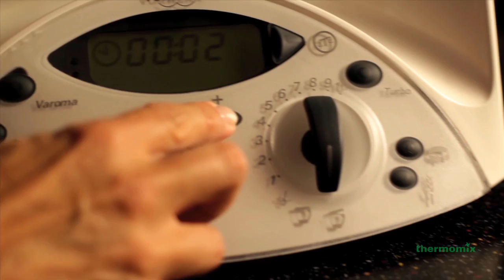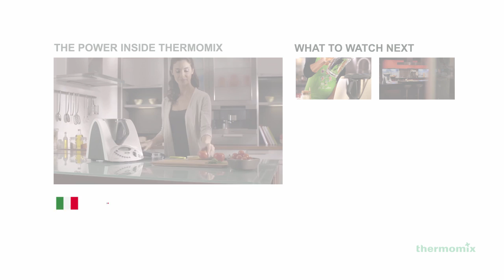Thermomix Food Styling - Spelt Bread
Thermomix Food Styling Thermomix - Spelt bread. Live a healthy life by baking your own bread without efforts.